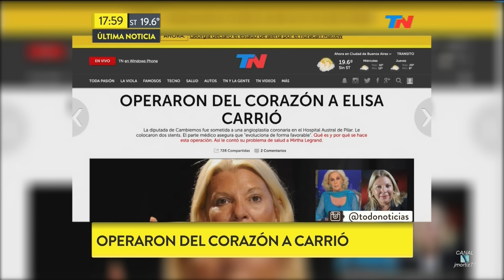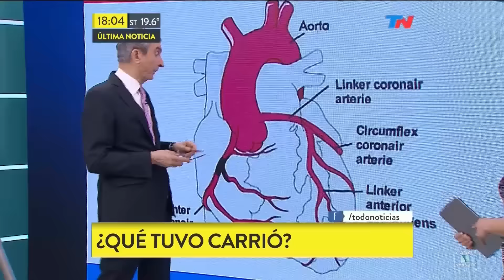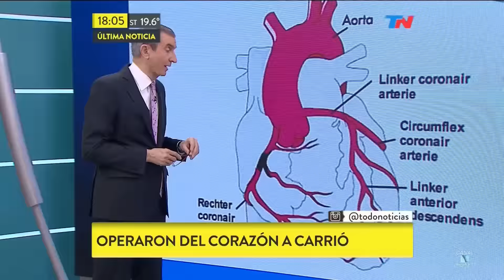"¿Qué tuvo Elisa Carrió?", por Nelson Castro, en "TN", con Paula García - 04/10/16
"¿Qué tuvo Elisa Carrió?", por Nelson Castro, en el programa "TN de 18 a 21", con Paula García; por el canal "TN" ("Todo Noticias") - 04/10/2016